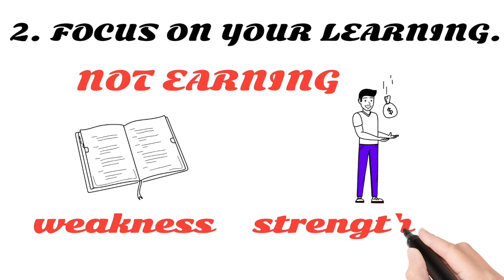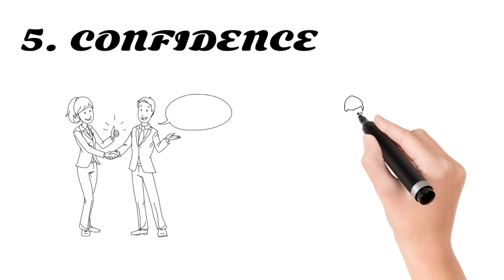GOLDEN TIPS FOR YOUNG LAWYER |FIRST GENERATION LAWYER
Topics:

GOLDEN TIPS
FIRST GENERATION LAWYER
LAWYER
ADVOCATE
BARRISTER
SUPREME COURT
HIGH COURT

Language used in this channel is in Hindi and English.

About LEGALAWSYSTEM:-
Here you will find Law related subject, General knowledge, Current Affairs, Science & Technology, History, Polity, Geography, Economics, Computer, Science & Technology,  Social education video.
Best channel For judiciary, APO, ADPO,LLB, LLM,Ph.D, law clerk, APP, law student, UPSC, DJS, HJS, BJS, UPJS, UJS, M.P.JS, RJS, JJS, PSC and Other competitive Examination.